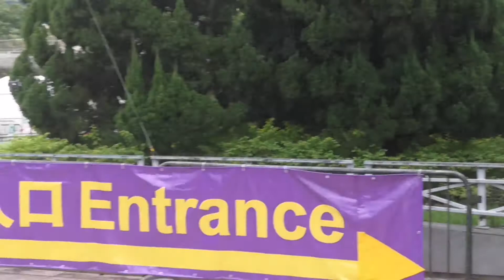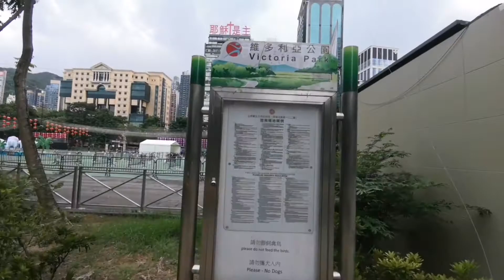Victoria Park HK/Tine's VIDEOS